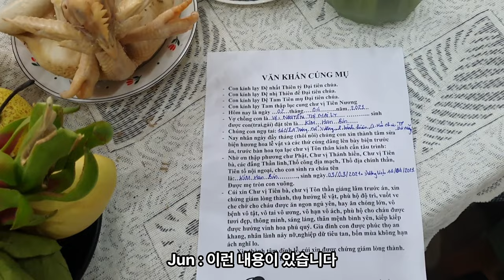베트남 에서 출산 후 한 달 축하 파티 | 한베커플💖국제커플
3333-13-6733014 카카오뱅크 김영진

・Jun：한국사람, 베트남 다낭에 거주, 전 게임개발자, 유튜브 영상제작

🔸기타 정보🔸

이 영상은 문서 편집처럼 쉽고 빠른 AI 영상 편집 Vrew로 제작되었습니다.